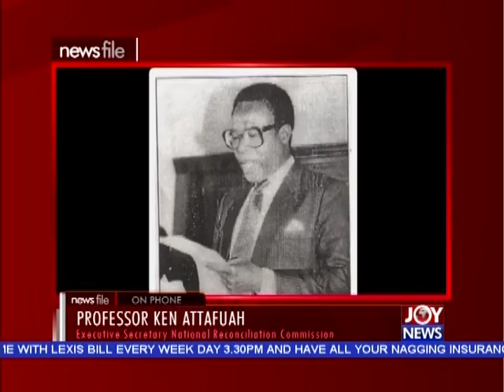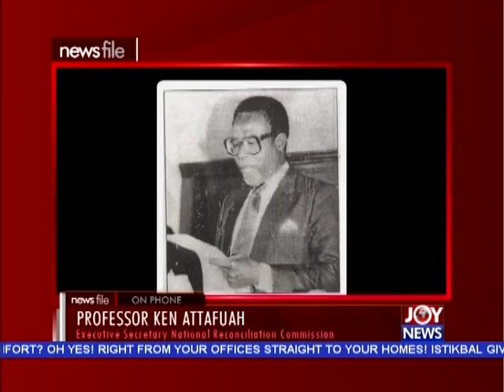Scars of the Revolution: Professor Ken Attafuah shares assessment on the NRC report (21-12-19)